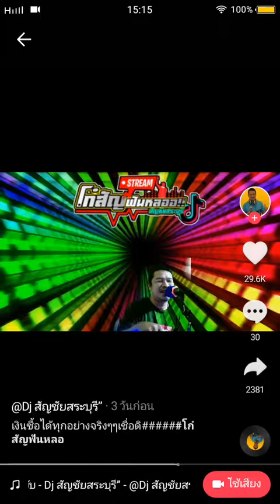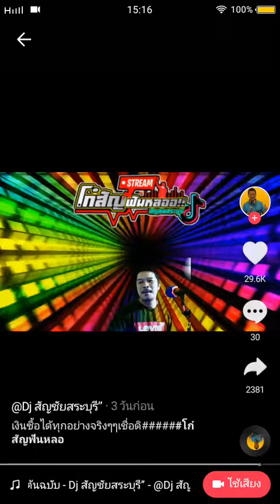DJสัญชัยสระบุรี